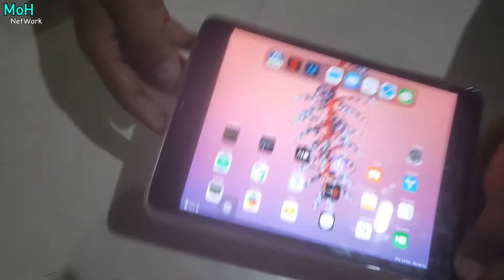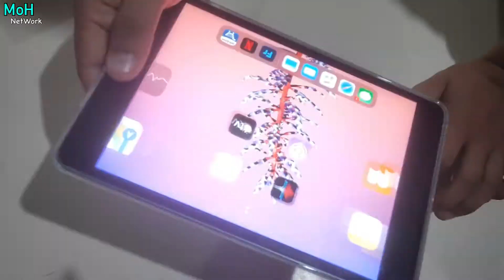Ipad Cover/Case (Transparent) Under ₹500🔥 in INDIA | Unboxing | MoH.NetWork